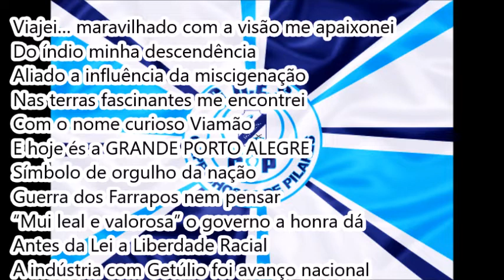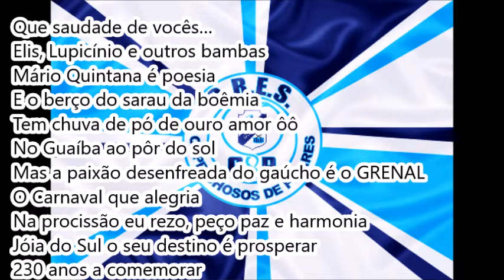Caprichosos de Pilares 2002 - Samba Concorrente #4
Créditos ACERVO: Marcelo JF
Enredo: Deu pra ti! Tô em alto astral! Tô com Porto Alegre, trilegal!
Autor do Enredo e Carnavalesco: Jaime Cezário
2ª escola a desfilar | 10/02/02 | Passarela do Samba
12ª colocada no Grupo Especial (LIESA)
Compositores: ???
Intérprete: ???

LETRA:

Viajei…
Maravilhado com a visão me apaixonei
Do índio minha descendência
Aliado a influência da miscigenação
Nas terras fascinantes me encontrei
Com o nome curioso Viamão
E hoje és a GRANDE PORTO ALEGRE
Símbolo de orgulho da nação
Guerra dos Farrapos nem pensar
“Mui leal e valorosa” o governo a honra dá
Antes da Lei a Liberdade Racial
A indústria com Getúlio foi avanço nacional

Oh Porto Alegre…
Teu jeito alegre conquistou meu coração (o meu coração)
Com as sedutoras prendas
Vou seguindo os seus costumes e tradições (2x)

Que saudade de vocês…
Elis, Lupicínio e outros bambas
Mário Quintana é poesia
E o berço do sarau da boêmia
Tem chuva de pó de ouro amor ôô
No Guaíba ao pôr do sol
Mas a paixão desenfreada do gaúcho é o GRENAL
O Carnaval que alegria
Na procissão eu rezo, peço paz e harmonia
Jóia do Sul o seu destino é prosperar
230 anos a comemorar

Caprichando lá vou eu, eu vou
Declarando o meu amor (o meu amor)
Literalmente Porto Alegre [???]
No salão da festa Caprichosos preparou (2x)